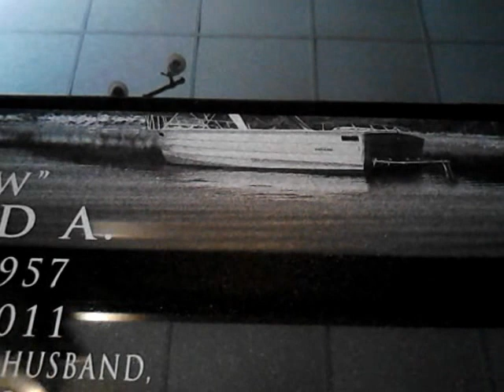"Long" Memorial being laser etched.mp4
This is a 42*6*24 Tablet getting a custom lake scene and boat..  It turned out amazing!!
This is a demonstration of our Laser Machine making the magic happen!!